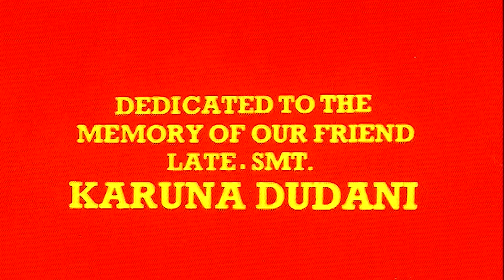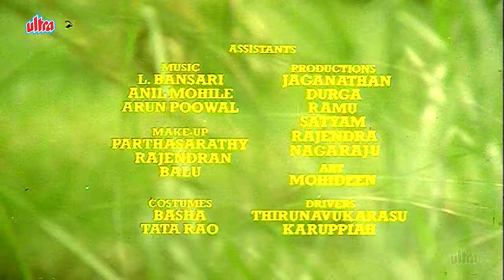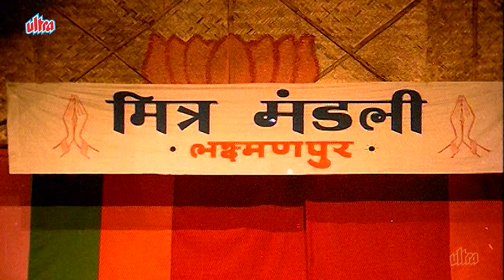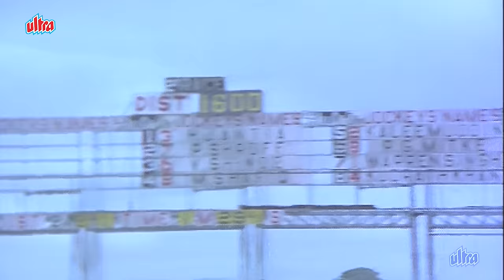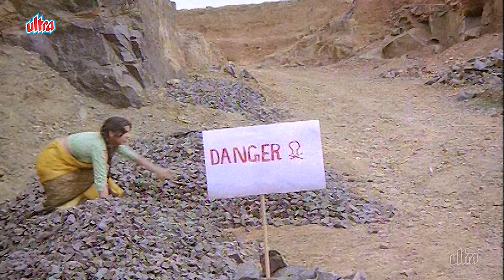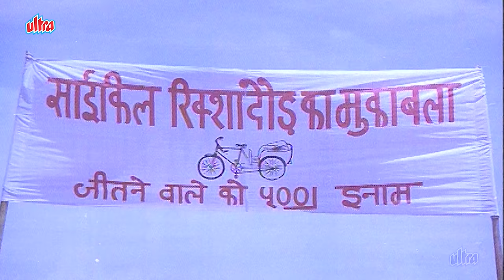Blockbuster Hits of Kamal Haasan : Yaadgar Full Movie (1984) | Sanjeev Kumar, Poonam Dhillon, Tanuja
Yaadgar is a 1984 Indian Hindi-language film directed by Dasari Narayana Rao, starring Kamal Haasan, Poonam Dhillon and Sanjeev Kumar. The film featured lyrics penned by Indivar and Anjaan, music by Bappi Lahiri.

Cast:

Sanjeev Kumar as Rai Sahib Kalpnath Rai
Kamal Haasan as Rajnath "Raju"
Poonam Dhillon as Naina "Naini"
Jamuna as Laxmi Rai
Tanuja as Malti
Sujit Kumar as Suresh
Vijay Arora as Dr. Bhatnagar
Raza Murad as Balwant
Dina Pathak as Suresh's mother
Purnima as Parvati "Paro"
Bhagwan Dada as Bhagwan
Mohan Choti as Rajnath's friend
Dinesh Hingoo as Rajnath's friend
Rajendranath as Chhotelal
Yunus Parvez as Munim Govardhan
Raj Kishore as Chatur Singh

Movie: Yaadgar
Director: Dasari Narayana Rao
Producer: Prakash.R.C